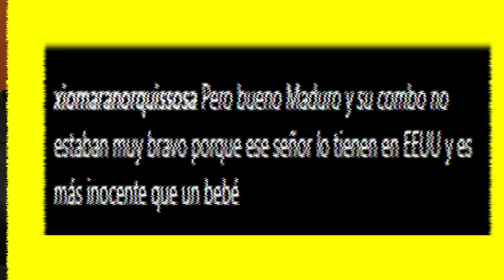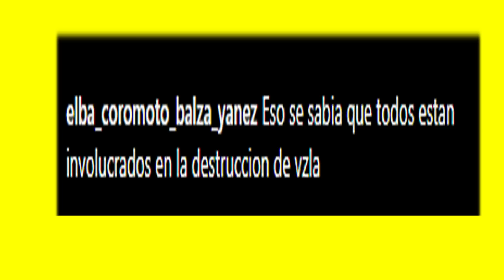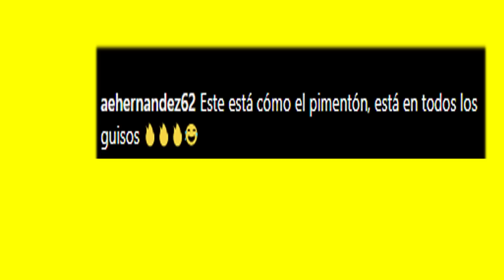🔴 👉 👉 Alex Saab TAMBIÉN Está INVOLUCRADO ENTERESE AQUÍ 🙈 🔥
"En los últimos años, la corrupción en la industria petrolera venezolana ha sido objeto de escrutinio a nivel internacional. Uno de los nombres que ha surgido en este escándalo es el de Alex Saab. Este empresario, de 49 años, ha sido acusado por Interpol de delitos como conspiración, lavado de activos y enriquecimiento ilícito en nueve países. Además, se le relaciona con la trama de corrupción de PDVSA Ahora vinculado a la Trama De Tarek El Aissami; quédate hasta el final y te enterarás de todo."

💰💰 ¿DESEAS GANAR MUCHISIMO DINERO CON NUESTROS CURSOS? Y APRENDIENDO EN CASA 💰💰 Haz clic